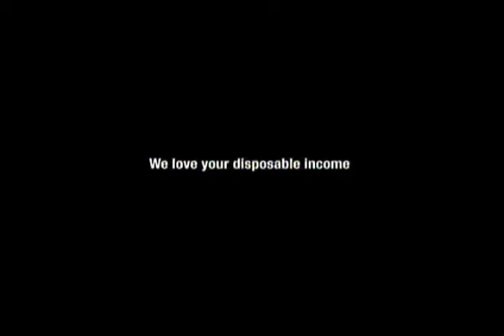Adultswim - them tweets Text Bumper